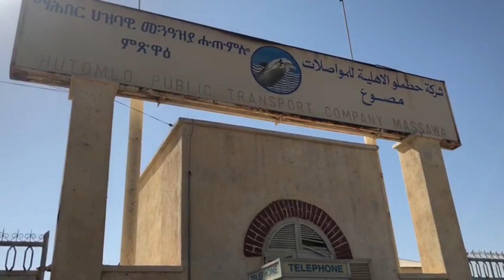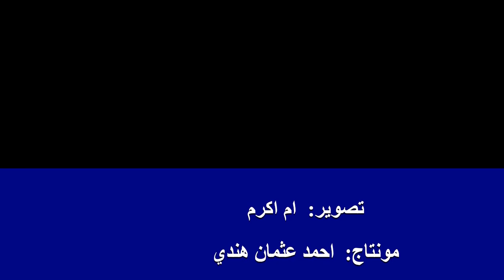Hutumlo Part1 (حطملوا الجزء الأول)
This is the first part of a series of short videos that reveals the remnants of our beloved Hutumlo. This is the town that holds our childhood memories and the memories of our forefathers.